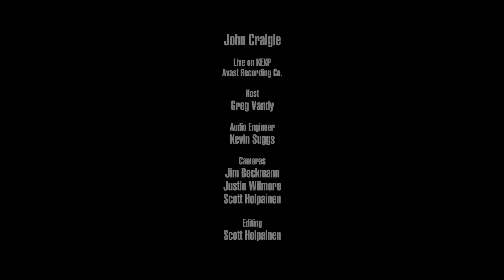John Craigie - Westbound BART (Live on KEXP)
presents John Craigie performing "Westbound BART" live at Avast! Recording Co.. Recorded November 29, 2018.

Host: Greg Vandy
Audio Engineer: Kevin Suggs
Cameras: Jim Beckmann, Scott Holpainen & Justin Wilmore
Editor: Scott Holpainen